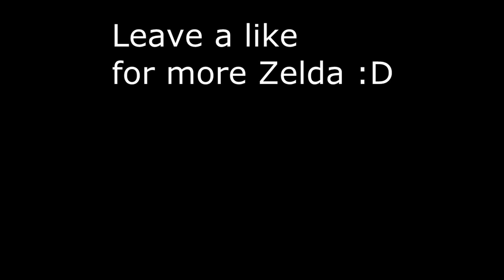Zelda's Super Commentary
w/ live commentary